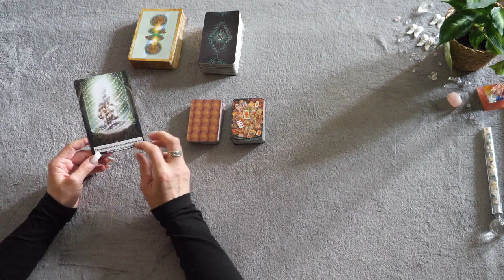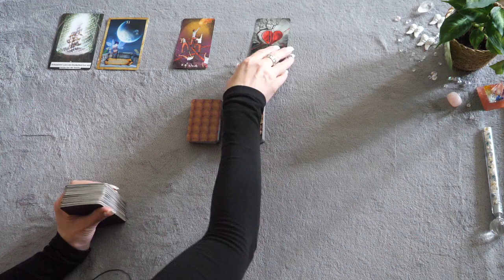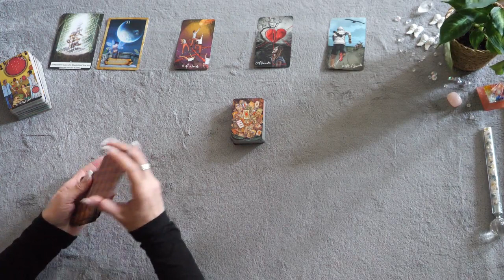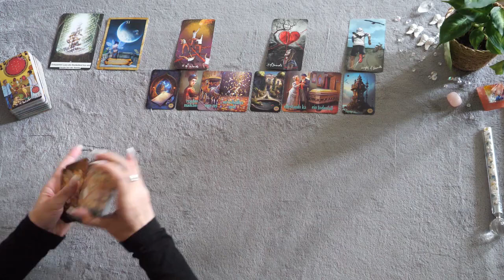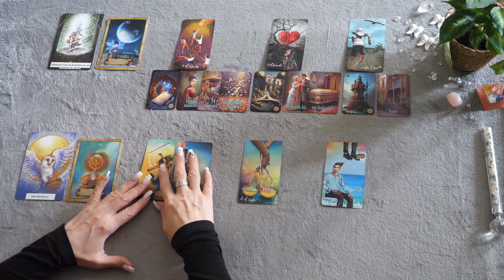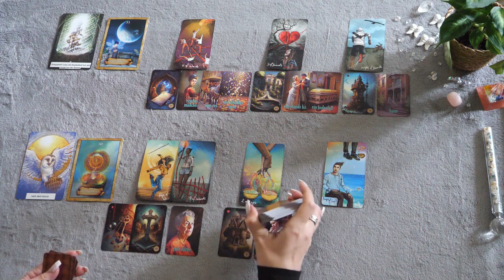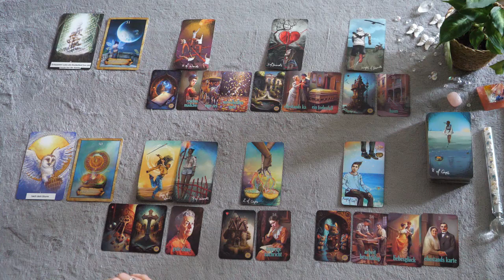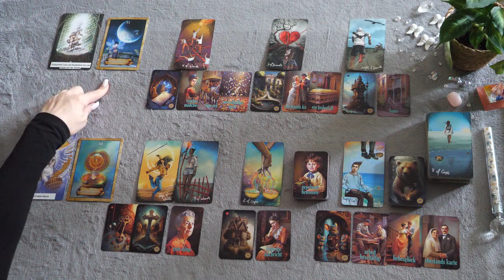Anfang bis Mitte Juli 2023 | Fische | Intuition | Neuausrichtung